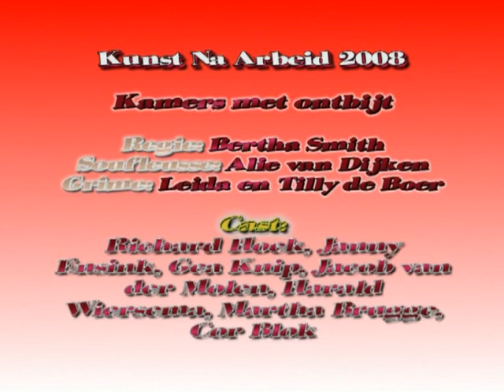Toneelvereniging Kunst Na Arbeid uit Usquert 2008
Toneelvereniging Kunst Na Arbeid uit Usquert, voerde in 2008 het Gronings gesproken blijspel in één bedrijf, getiteld "Kamers met ontbijt" op. Geschreven door de schrijver Dick van Maasland. Dit is een videofragment van dit toneelstuk door Toneelvereniging K.N.A. uit Usquert.